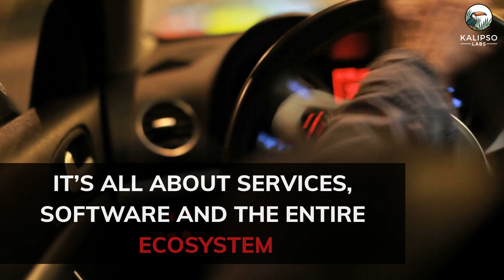Digital Car Company